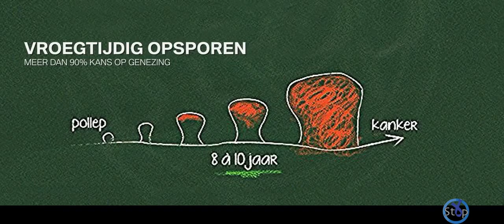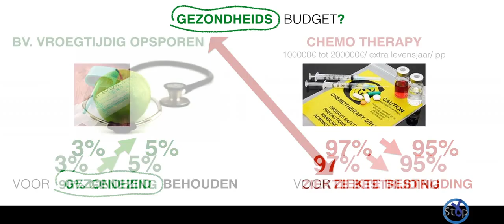"Darmkanker meer dan 90% te genezen!" door Dokter Luc Colemont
Als darmkanker vroegtijdig opgespoord wordt dan heb je méér dan 90% kans op genezing. Er bestaat een eenvoudige test om dit vroegtijdig op te sporen. Er gaat nog te weinig geld naar preventie. Daarom doet Dr. Colemont op het einde een concrete oproep aan de Minister.